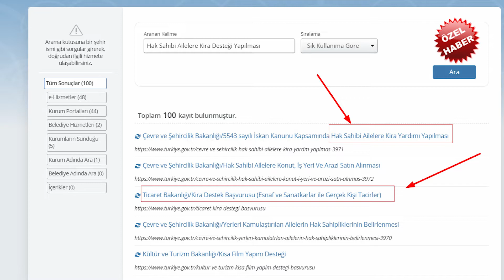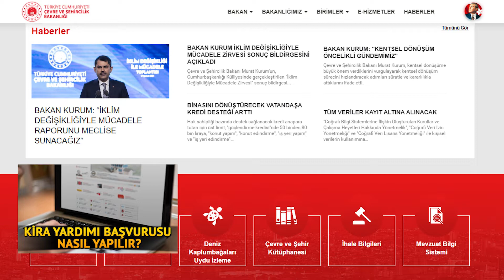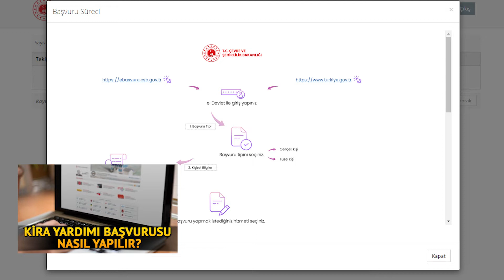KİRA DESTEĞİ ve YARDIMI BAŞVURUSU NASIL YAPILIR (Devletten 1.150 TL ye varan Kira Yardımı)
Devletten 1.150 TL ve 960 TL’ye varan kira desteği! Kira yardımı veren devlet kurumları! Destek almak isteyen vatandaşlar işlemlerini pek çok işlemin yapıldığı e-Devlet üzerinden yapıyorlar. e-Devlet'in "Hak Sahibi Ailelere Kira Desteği Yapılması" bölümünden müracaat işlemi yapılıyor.

Devlet tarafından sağlanan kira desteği ödemeleri ise bakanlıklar, bakanlıklara bağlı alt birimler veya belediyeler tarafından sağlanmakta. Öte yandan devletin kira yardımları her sene yeniden belirlenirken hak sahiplerine ödenecek olan kira yardımı rakamları da belli oldu. Çevre ve Şehircilik Bakanlığı tarafından ödenecek

DEVLET TARAFINDAN SAĞLANAN KİRA YARDIMLARI

İhtiyacı olan vatandaşlar dışında devlet farklı alanlarda da kira yardımı ödemesi yapmaktadır. Devlet tarafından sağlanan kira desteği ödemeleri ise bakanlıklar, bakanlıklara bağlı alt birimler veya belediyeler tarafından sağlanmakta. İşte vatandaşların başvuru yapabilecekleri kira yardımları.

* Aile Çalışma ve Sosyal Hizmetler Bakanlığı Sosyal Yardımlar Genel Müdürlüğü

* Kaymakamlık bünyesinde yer alan Sosyal Yardımlaşma ve Dayanışma Vakıfları kira yardımları

* Belediyeler tarafından sağlanan kira yardımları

* Çevre ve Şehircilik Bakanlığı kentsel dönüşüm kira yardımı